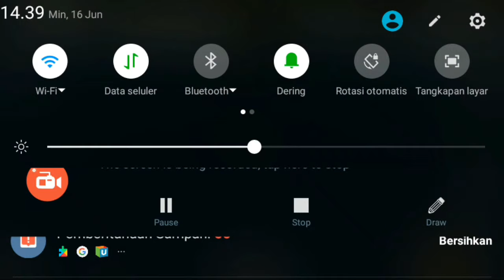Kapalhantu warship bajaklaut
Gameonline
the-pirate-plague-of-the-dead